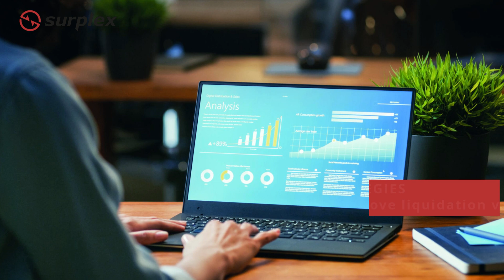Surplex Insolvency Services - who offers more?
Sell at top conditions!